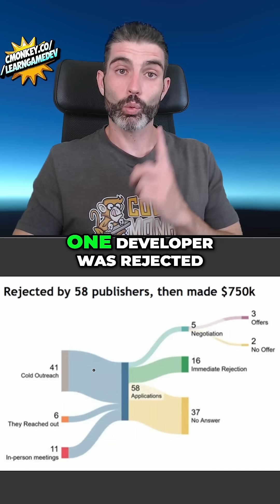Rejected by 58 Publishers then made $750K!